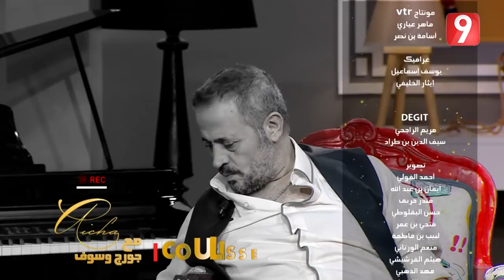Aicha - George Wassouf | عائشة - جورج وسوف | Part 2